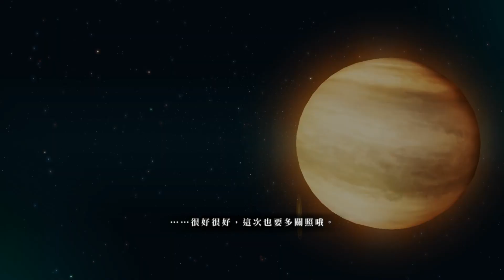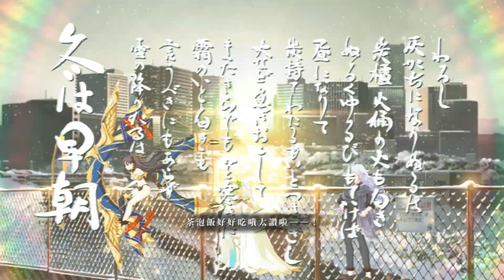【FGO TA】『情人節2021』清少納言高難｜90級弓凜 3T｜兩藍卡都打不滿NP的女神！｜高難易度：跑趴，降臨迦勒底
活動內容：「情人節2021 曾經美妙的情人節
　　　　　　　～紫式部與5位跑趴辣妹軍團～」

高難度：「跑趴，降臨迦勒底」伊絲塔 3T

封面原圖Pixiv ID：72895152